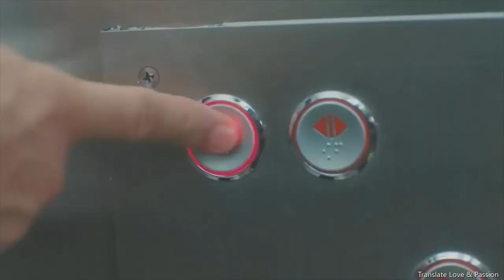10 BEST Turkish TV kisses part 2 ENGLISH subs türk dizi öpüşme sahneler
Cute and unforgettable kisses from Turkish tv shows -  part 2